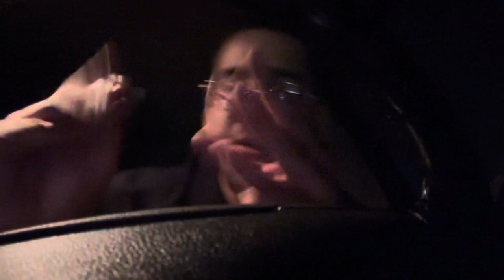LoFi ASMR in the CAR ( inspired by @PattyASMR )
I give you a sincere apology for going missing so often and I also give you a huge thanks for being so understanding I feel like I’ve learned a lot in the last couple of months and im very thankful for everyone one of you

 Just a comfy ramble from the car from Homie 💪🏽❤️to Homie

Go check out @PattyASMR‘s view because it most definitely inspired me to make this one